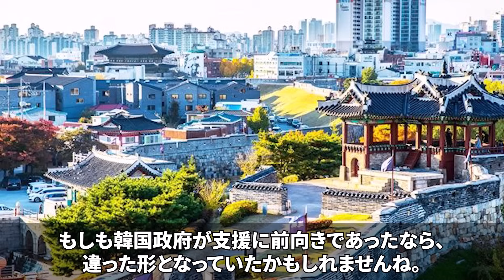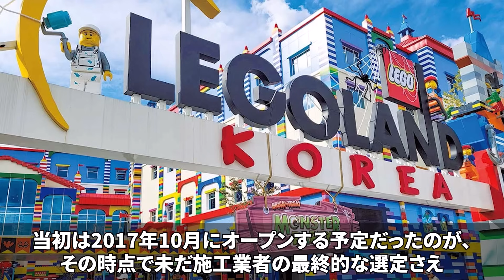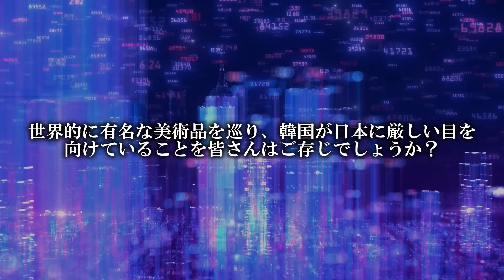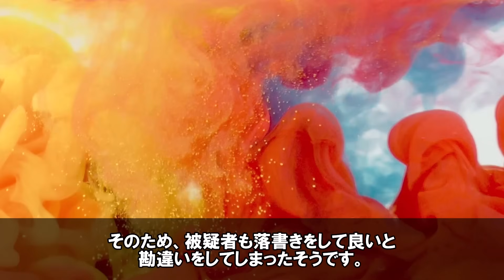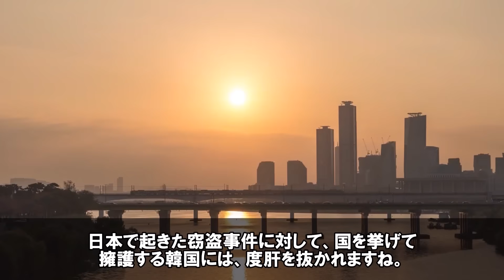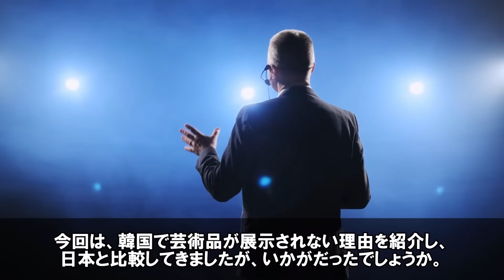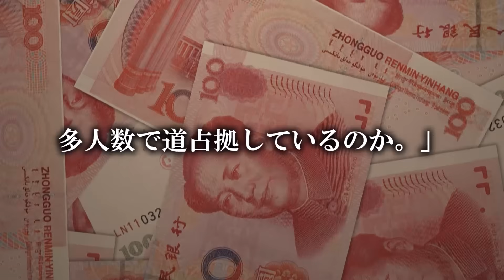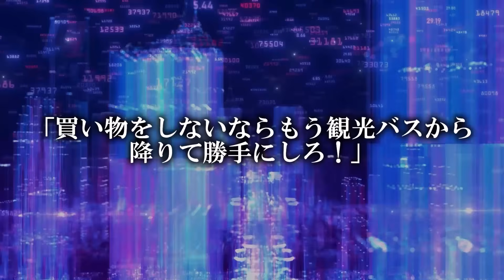「許せない！どうして日本だけ…」世界的大人気のテーマパークがソウルには建設されない理由を韓国人が知った衝撃の出来事とは…… ３部作【海外の反応】